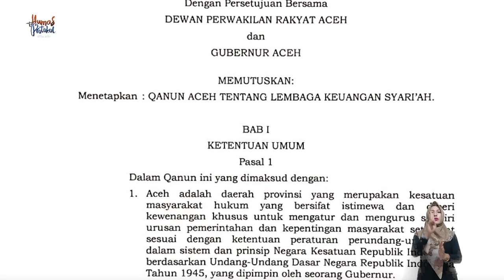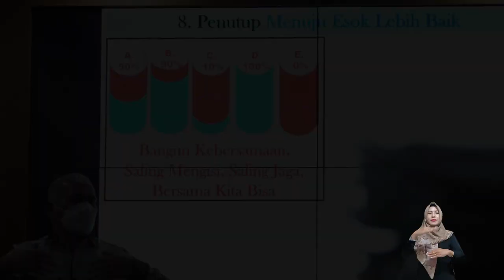Revitalisasi Kinerja Bank Aceh Syariah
Banda Aceh - Aceh kini sedang berada di masa ujian paling menentukan dalam usaha menuju masa depan ekonomi yang lebih baik di atas jalan syariah.

Itu artinya, sejak tonggak era ekonomi syariah ditancapkan lewat diundangkannya Qanun Lembaga Keuangan Syariah, tertanggal 4 Januari 2019, segenap mata akan tertuju kepada Bank Aceh Syariah.

Tidak ada pilihan lain. Budaya kerja konvensional yang sudah dijalani selama 47 tahun, harus segera ditransformasi ke budaya kerja baru yang menjamin Bank Aceh Syariah terdepan karena sukses meraih kepercayaan, sekalugus sukses membangun kemitraan.

Kebakaran Bank Aceh setahun sebelum beralih menjadi bank umum syariah, seperti menjadi pesan alam untuk segera “mengubur” semua kebiasaan-kebiasaan lama yang dapat menjadi penghalang bagi menghadirkan Bank Kebanggaan Rakyat Aceh.

Semangat perubahan agar Bank Aceh Syariah menjadi terdepan bagi rakyat Aceh itulah yang menjadi konsern Gubernur Aceh, dan sekaligus menjadi dasar bagi ikhtiar 14 langkah, dan pada malam ini tiba di momen penting untuk menegaskan komitmen perubahan.

Sebuah komitmen bersama menuju Bank Aceh Syariah yang Ber-SINAR yang tercermin dari enam indikator kinerja baru, yaitu:

1). Tingkatkan layanan bagi kepuasan nasabah;

2). Kembangkan variasi produk syariah;

3). Bangun budaya dan etos kerja produktif;

4). Tata manajemen dan strategi bisnis yang adaptif terhadap persaingan;

5). Kendalikan risiko operasional dan tingkatkan laba.